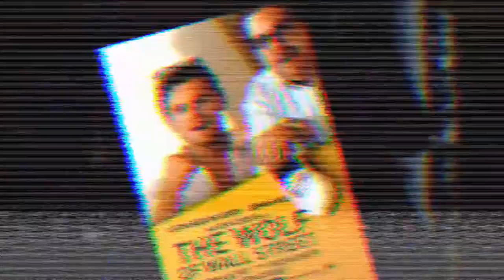Shell Blames Oil, NextEra Eagle Killers, Jan Schakowsky | BDE 04.12.22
Your weekly dose of energy news with Collin McLelland and Chuck Yates.

00:00 Intro
01:00 Shell Blames Oil
09:32 NextEra Eagle Killers
16:35 Leader in Wind Power Production
21:15 Air Travel Oil Demand
25:45 Collin Backyard Mining
28:02 Representative Jan Schakowsky
29:50 Outro